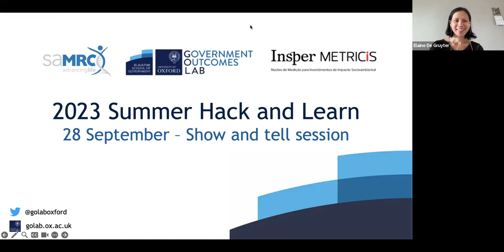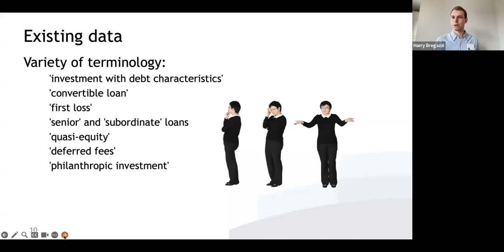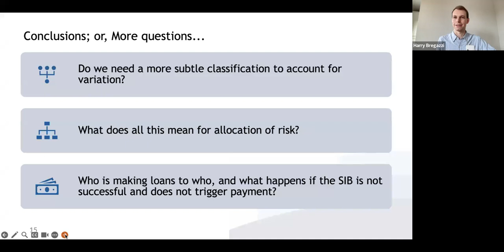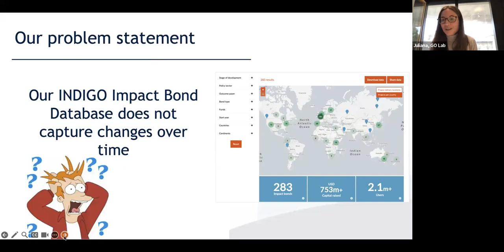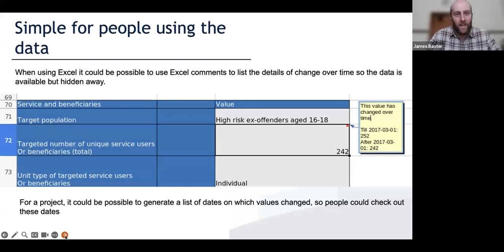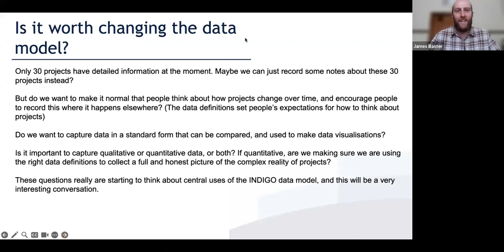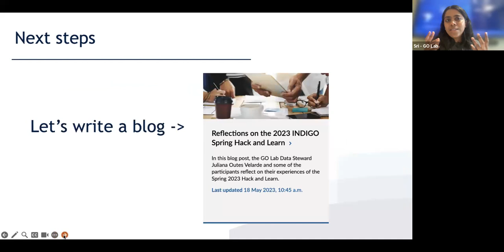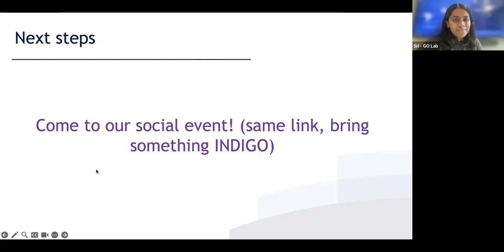Summer 2023 Hack and Learn event - Show and Tell session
Our bi-annual Hack-and-Learn event is designed to give anyone interested in learning more about the use of data in the field of social outcomes a chance to connect with others and work on a real-life project. Harnessing skills and experiences from a diverse pool of actors, we provide a space for learning and community building around the use of data and an opportunity to solve problems, co-produce and make better sense of the use of data.

The Hack-and-Learn is a two-week online event where participants will have the chance to choose from a selection of data-related challenges set by our team at the Government Outcomes Lab and our partners.